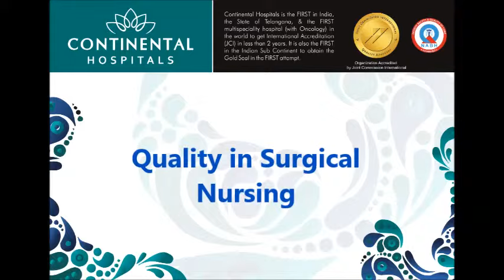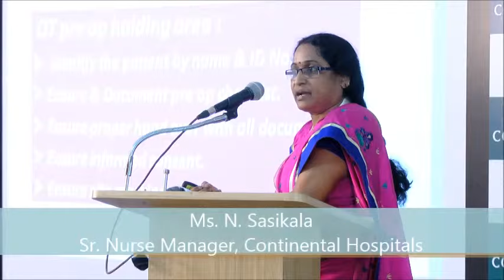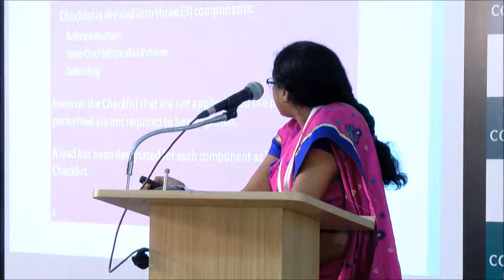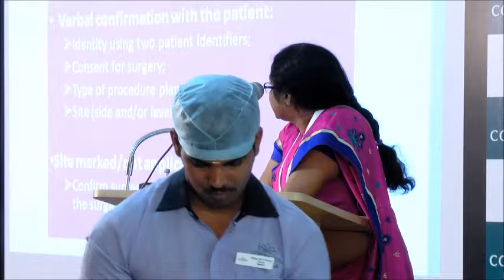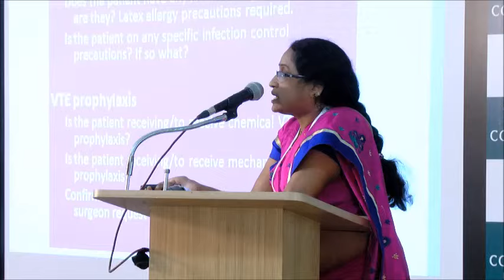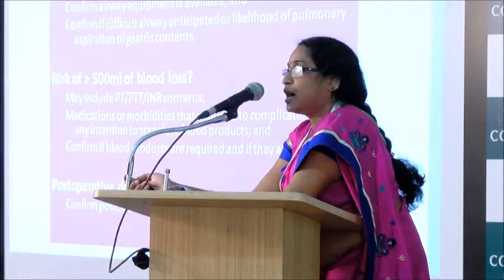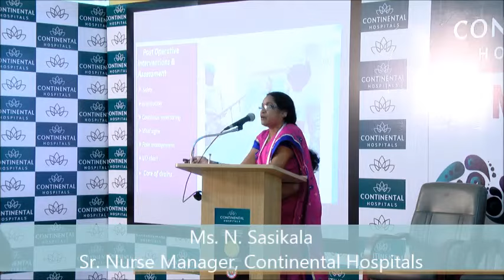Quality in Surgical Nursing | Ms. N Sasikala | CNNC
In her talk on ‘Quality in Surgical Nursing’ Ms N Sasikala, , Sr. Nurse Manager, Continental Hospitals, emphasizes the role of a nurse in the complete preoperative preparation to the post operative care.